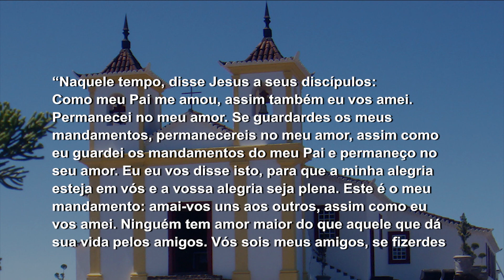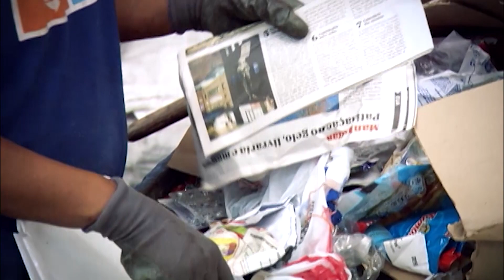Mãe Maria - 14/05/18